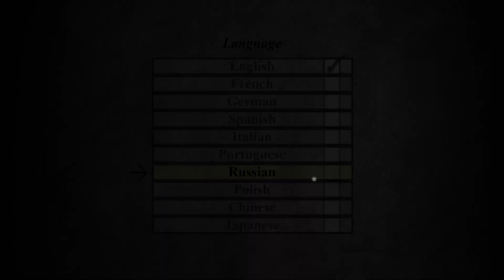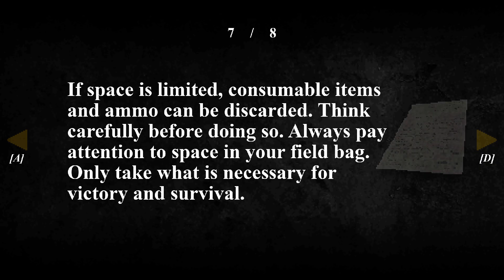🎮Во Что Поиграть???🎮 CONSCRIPT Первый Взгляд - Resident Evil в Первой мировой войне Хоррор Бродилка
CONSCRIPT,survival horror,let's play conscript,CONSCRIPT в Steam,Хоррор-выживалка,Survival Horror Game,вдохновлённая классикой 90-х,CONSCRIPT Первый Взгляд,Во Что Поиграть,новинки в стиме,Resident Evil в Первой мировой войне Хоррор Бродилка,Хоррор Бродилка,игры по духу из 90ых,резедент ивел 9,резидент ивел игра,конскрипт игра